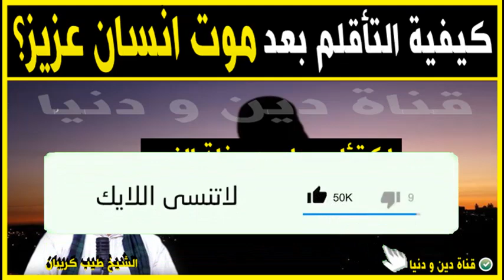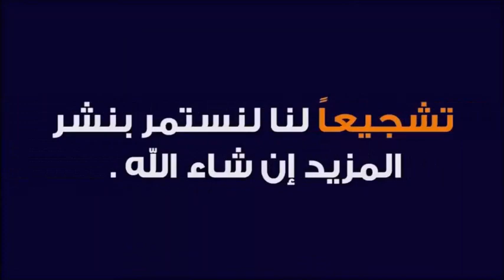كيف تتعامل الزوجة مع صدمة وفاة شريك حياتها؟ 🕌 الدكتور طيب كريبان